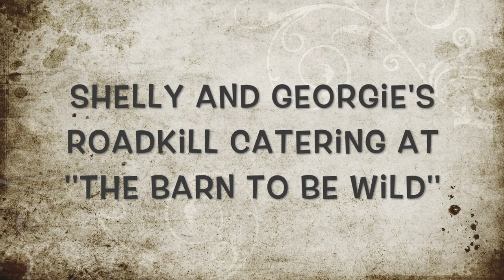Shotaway Films.''Pheasant and Partridge shooting with Bruce and Guests'' HD 1080p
Post lockdown shoot day back out in the field with Bruce and his guests.Fighting poor light and murky  filming conditions but here it is ''warts and all''.